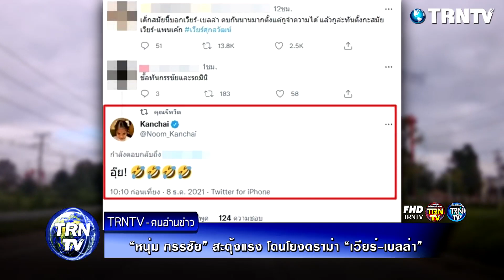“หนุ่ม กรรชัย” สะดุ้งแรง เมนต์กลับทันที หลังโดนโยงดราม่า “เวียร์-เบลล่า” ถึงกับร้องเสียงหลง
ล่าสุด พิธีกรชื่อดังอย่าง “หนุ่ม กรรชัย” ก็หนีไม่รอด โดนโยงดราม่าในครั้งนี้ด้วย หลังจากมีชาวเน็ตรายหนึ่งออกมาโพสต์ระบุว่า "ฉันทันกรรชัยและรถมินิ" จนทำเอา “หนุ่ม กรรชัย” ถึงกับต้องเข้ามาเมนชั่นตอบว่า "อุ๊ย !" พร้อมอีโมจิหัวเราะน้ำตาไหล นอกจากนี้มียังชาวเน็ตเมนชั่นแซวกรรชัยอีกเพียบว่า “รถมินิในตำนาน โผล่กลางตีสิบในตำนาน”

ขอขอบคุณข้อมูลดีๆจาก :tnews